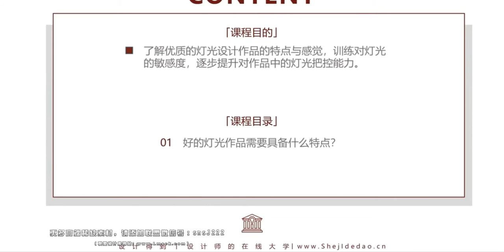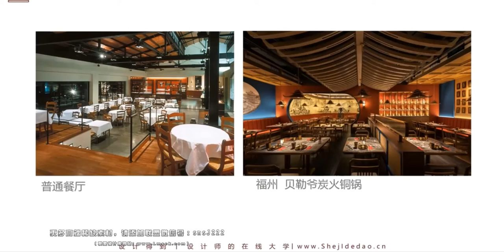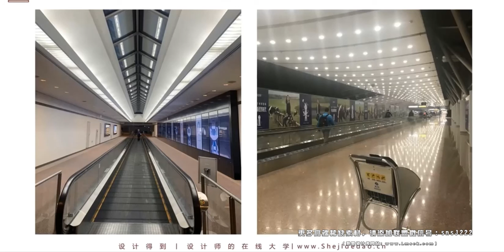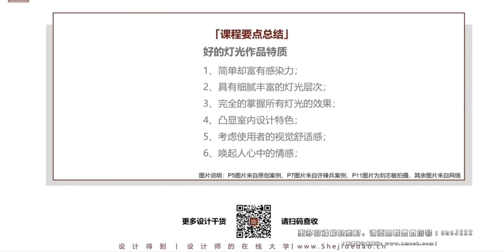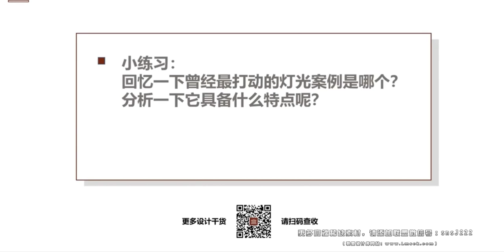16 优秀灯光作品都有哪些特质